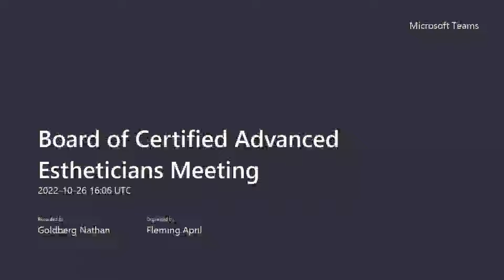CAE Board Meeting-10/26/2022-Part 1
00:00 Start of Meeting
00:16 Call to Order
01:43 Introductions-Kimberly Canaday, Nurse Practitioner-Yvonne Duan, Family Nurse Practitioner-Jamie O’Neill, Certified Advanced Esthetician
08:38 Items for Board Action-Approval of agenda-Approval of 2023 meeting dates- Approval of 2023 chair and vice chair
23:08 Executive Session: Pursuant to ORS 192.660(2)(f), ORS 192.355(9)(a) and ORS 40.225 for the purpose of considering information exempt from public disclosure. (legal advice)